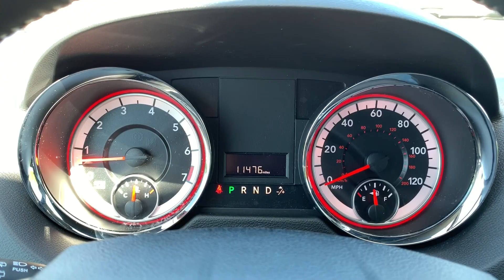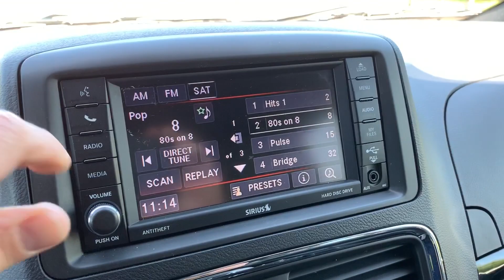Salit Auto Sales - 2019 Dodge Grand Caravan SXT in Edison, NJ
This is a one owner 2019 Dodge Grand Caravan SXT with 11,000 low miles on it. This minivan was not smoked in and is certified by Carfax to have a clean vehicle history report. It comes equipped with leather interior, ABS, side airbags, traction control, remote keyless entry, dual power sliding doors, power tailgate, backup camera, bluetooth, rear air, driver side power seat and more. Financing is available and this van is still covered under the Chrysler factory warranty.

The Carfax Report is available on our – Our fees are the cost of the vehicle, NJ state sales tax, NJ motor vehicle fees and a $249.50 documentary fee. That is, it, we have ZERO hidden fees.  The NJ motor vehicle fees apply to those vehicles being registered in NJ.

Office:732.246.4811